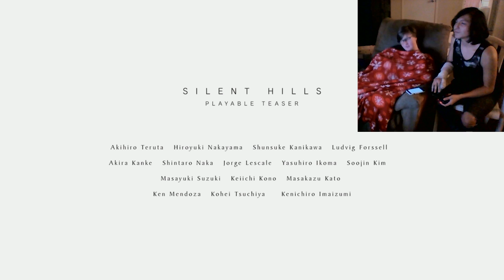IT'S JUST POST TRAUMATIC | Full P.T. Playthrough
Fuck this shit im out.
Got any games we should play, say it in the comments we'll see what we can do.